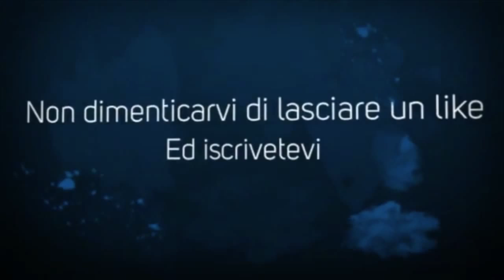Torneo Pokemon di Domenico Cacciapuoti SalvatoreAlex1 vs LeggendDarkrai 97